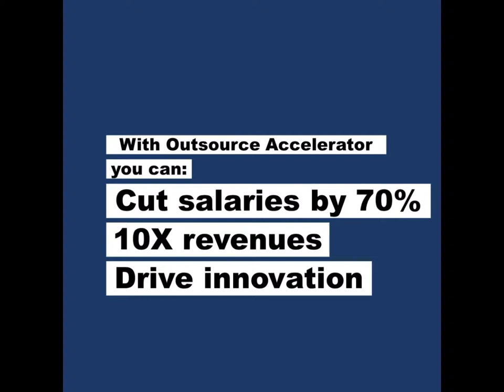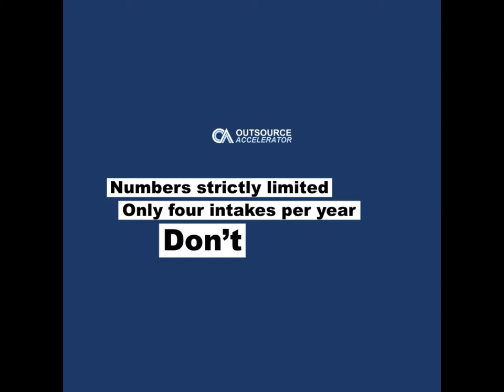Generate over $100,000+ gains with Outsource Accelerator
Cut salaries by 70%, 10x revenues and drive innovation with Outsource Accelerator. Founded by Derek Gallimore who has over 20+ years of business experience.